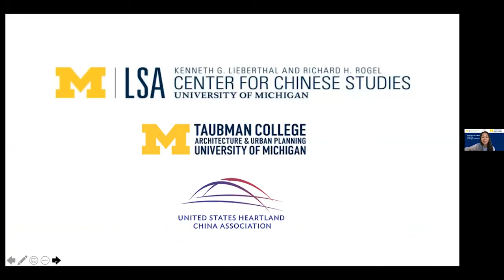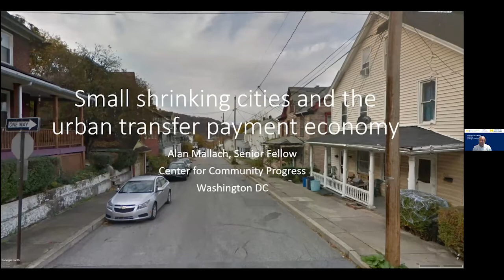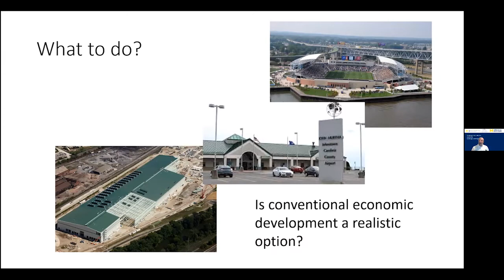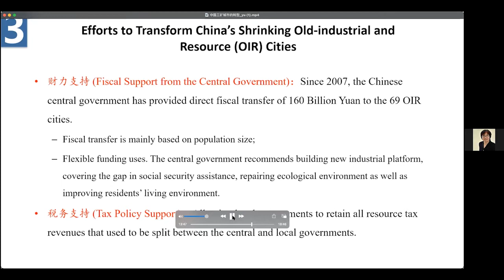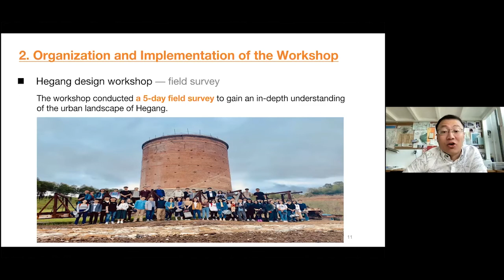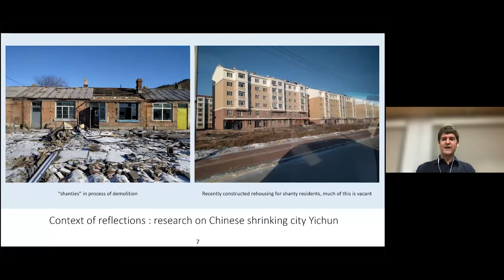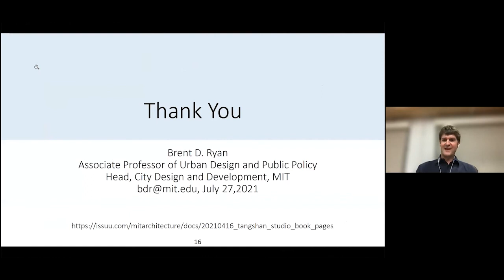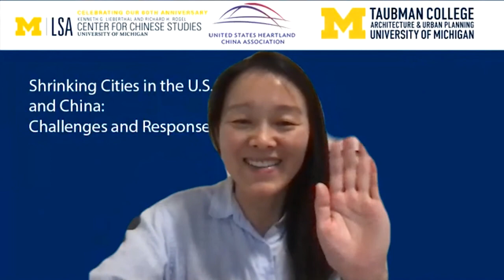Shrinking Cities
Economic transformation in both the U.S. and China has created winners and losers in its respective society. While some regions are thriving, others have struggled. In this joint event organized by LRCCS, USHCA, and Taubman, we have invited the leading experts on shrinking cities to explore the lessons learned from the post-industrial shrinking cities in both the U.S. and China and how both countries are learning to help the communities that are left behind in the face of technology and global changes.

This webinar will also be in part to celebrate the Lieberthal-Rogel Center for Chinese Studies’s 60th anniversary.